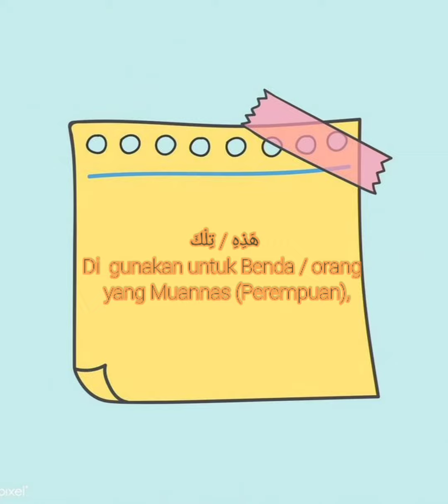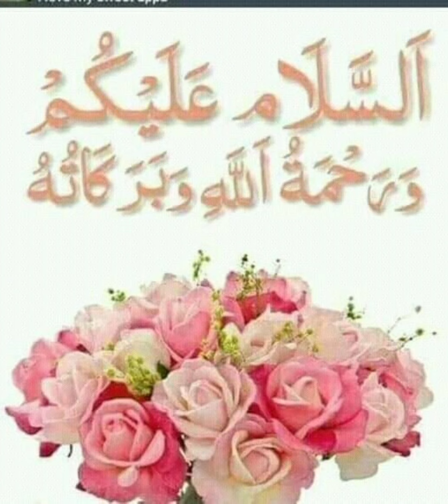Penggunaan kata Tunjuk / ISIM ISYARAH.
Created by: Mistika R Kabes